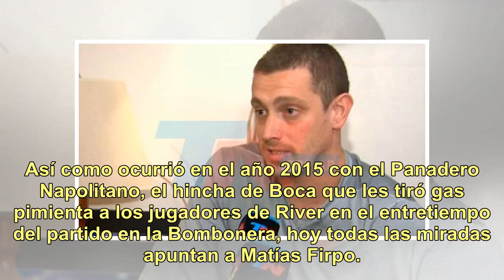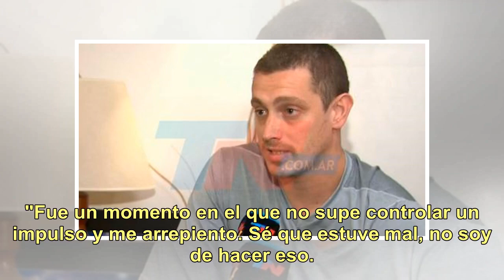Tras el ataque al micro de Boca, Matías Firpo rompió el silencio: "Fue un impulso y me arrepiento"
Así como ocurrió en el año 2015 con el Panadero Napolitano, el hincha de Boca que les tiró gas pimienta a los jugadores de River en el entretiempo del partido en la Bombonera, hoy todas las miradas apuntan a Matías Firpo. Se trata de uno de los simpatizantes del Millonario que estaba en el tumulto d...